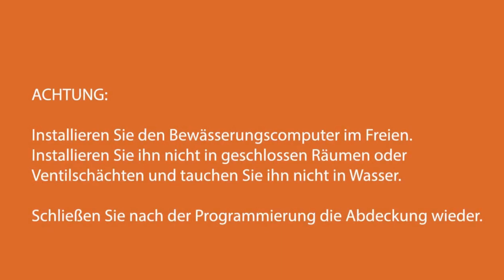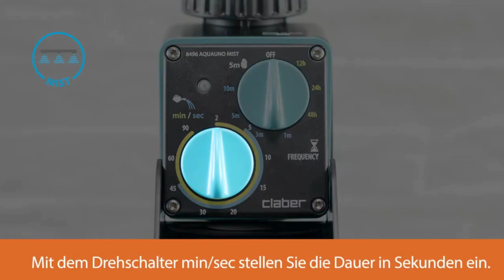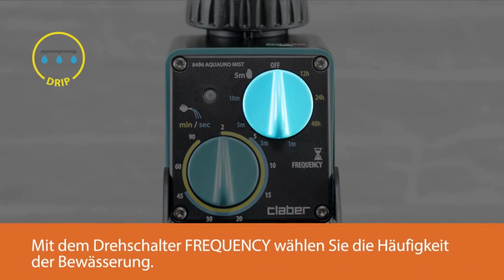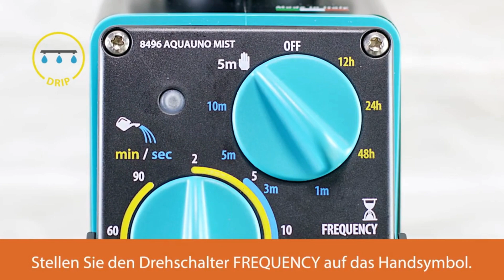Bewässerungscomputer Aquauno Mist, DN20 (3/4") | asdec life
Das Highlight für Deinen Balkon oder Garten! Der Aquauno Bewässerungscomputer spart bares Geld !

➥ Über eine Positive Bewertung und ein Like würden wir uns natürlich sehr freuen!